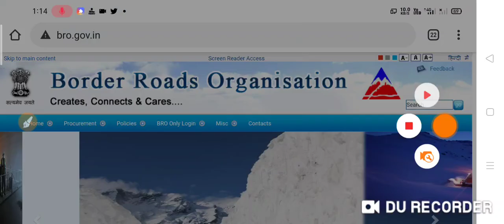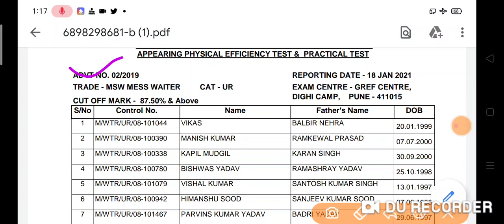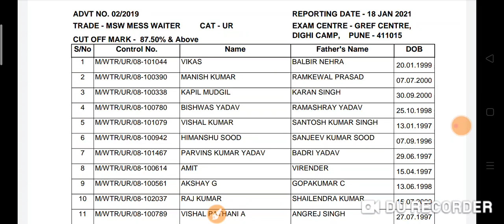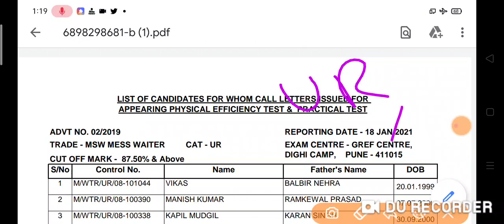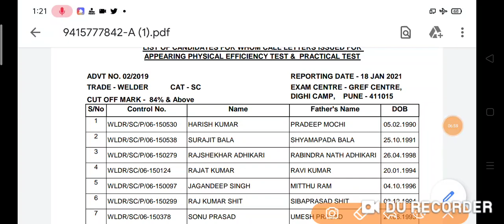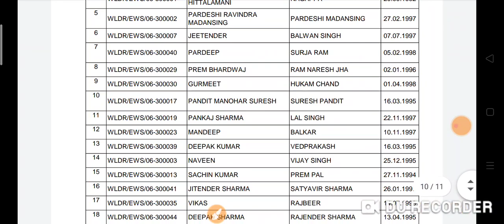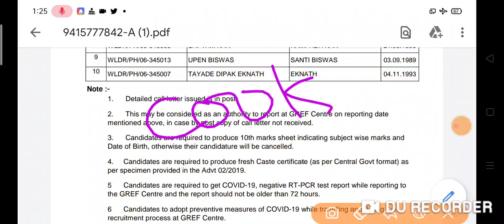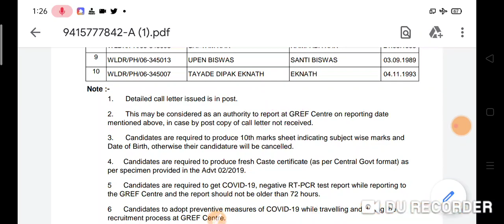BRO gref welder and mess waiter Advt. 02/2019 ke PET ke call letter issue/ कुक का रिजल्ट कब तक आएगा